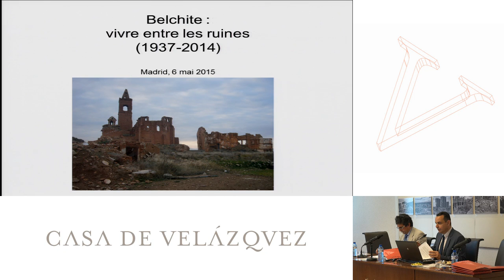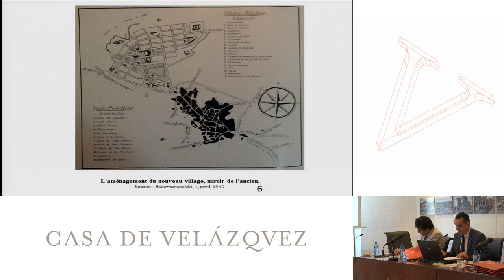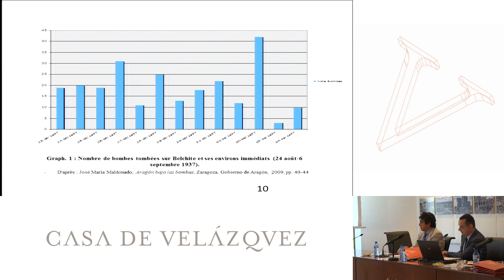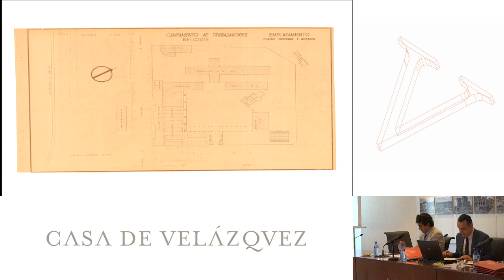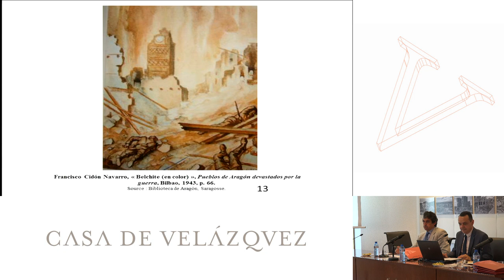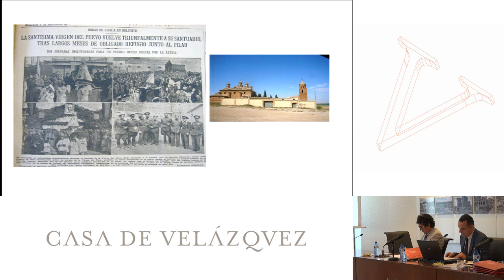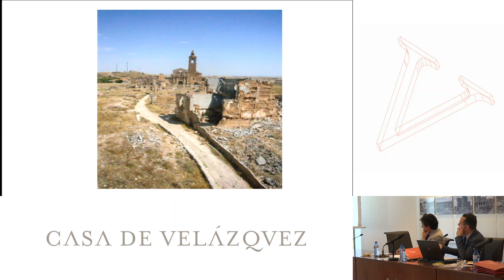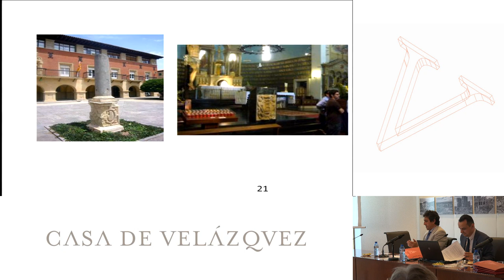Vivre entre les ruines. Belchite, 1937-2014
Michonneau Stéphane
  Podcasts de la Casa de Velázquez